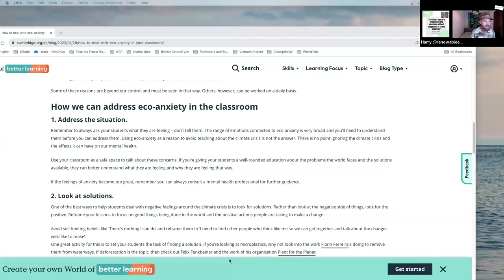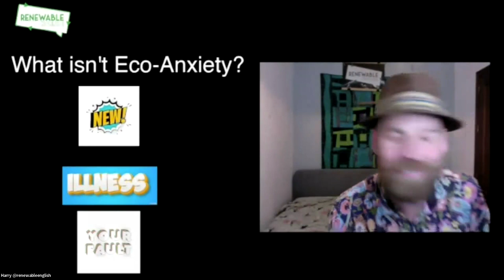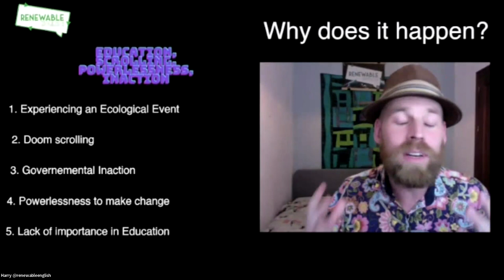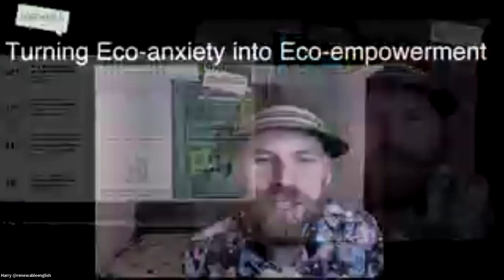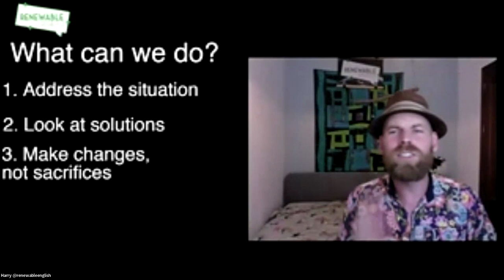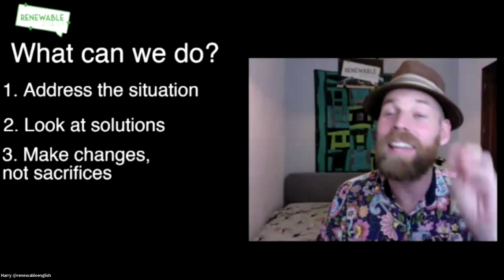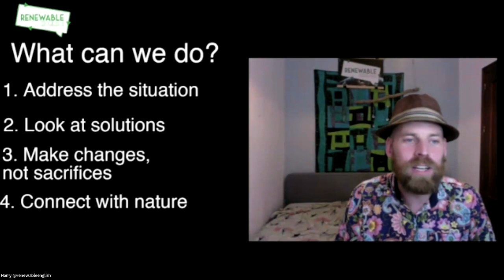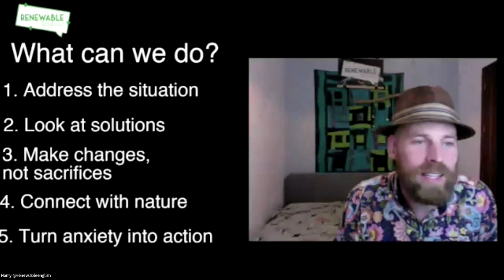Big climate emotions – what are they and what should we do them? with Harry Waters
In this Green Action ELT event, Harry Waters, from @renewableenglish talks about eco-anxiety and other emotional responses our learners might have to the climate crisis. Plus how we can help them to deal with these feelings and channel them into climate action.

Follow us across social media @GreenActionELT